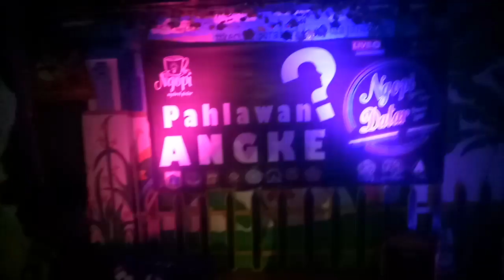NGOPI DATAR KATAR ANGKE PERSIAPAN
Karang Taruna adalah organisasi kepemudaan di Indonesia. Karang Taruna merupakan wadah pengembangan generasi muda nonpartisan, yang tumbuh atas dasar kesadaran dan rasa tanggung jawab sosial dari, oleh dan untuk masyarakat khususnya generasi muda di wilayah Desa / Kelurahan atau komunitas sosial sederajat, yang terutama bergerak dibidang kesejahteraan sosial. Sebagai organisasi sosial kepemudaan Karang Taruna merupakan wadah pembinaan dan pengembangan serta pemberdayaan dalam upaya mengembangkan kegiatan ekonomis produktif dengan pendayagunaan semua potensi yang tersedia dilingkungan baik sumber daya manusia maupun sumber daya alam yang telah ada. Sebagai organisasi kepemudaan, Karang Taruna berpedoman pada Pedoman Dasar dan Pedoman Rumah Tangga dimana telah pula diatur tentang struktur penggurus dan masa jabatan dimasing-masing wilayah mulai dari Desa / Kelurahan sampai pada tingkat Nasional. Semua ini wujud dari pada regenerasi organisasi demi kelanjutan organisasi serta pembinaan anggota Karang Taruna baik dimasa sekarang maupun masa yang akan datang.

karang Taruna beranggotakan pemuda dan pemudi (dalam AD/ART nya diatur keanggotaannya mulai dari pemuda/i berusia mulai dari 13 - 45 tahun) dan batasan sebagai Pengurus adalah berusia mulai 17 - 35 tahun.

Karang Taruna didirikan dengan tujuan memberikan pembinaan dan pemberdayaan kepada para remaja, misalnya dalam bidang keorganisasian, ekonomi, olahraga, ketrampilan, advokasi, keagamaan dan kesenian.